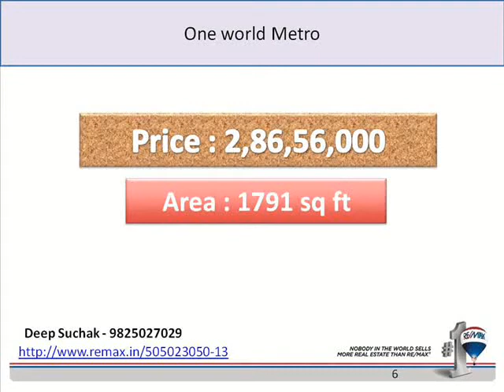Ground Floor Showroom for sale in One world Metro, Thaltej, Ahmedabad, India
1791 sq ft GF showroom available for sale @ One World Metro Thaltej shilaj road Thaltej. Thaltej Silaj road is very dense residential area. It is very close to propose Metro route. Connectivity for S P Ring Road and S G High way is very easy and very near.

One world metro is a project with limited number of Showrooms and Offices. It has a excellent elevation with open terrace for offices. Location for the project is suitable for all kind of retail business.